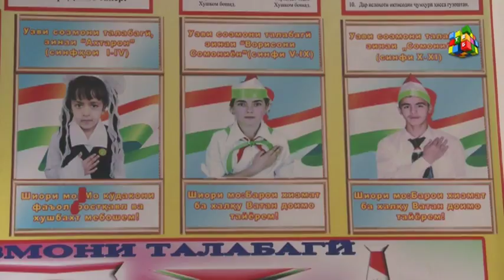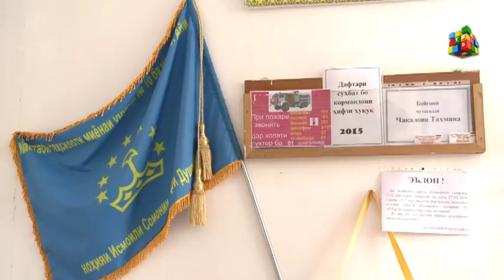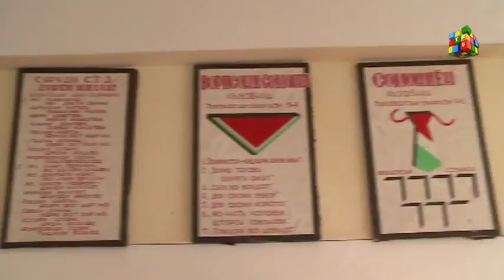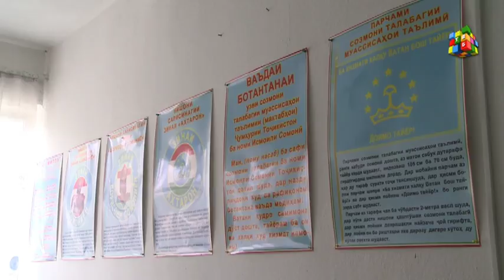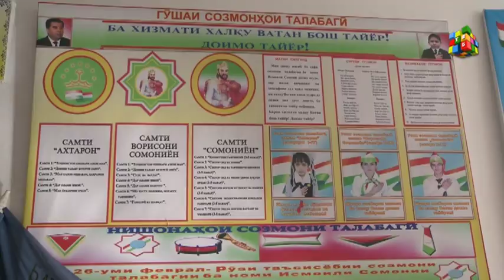Барномаи - “Фикри шумо” №7 Нақши созмони талабаги дар муассисаҳои таълими